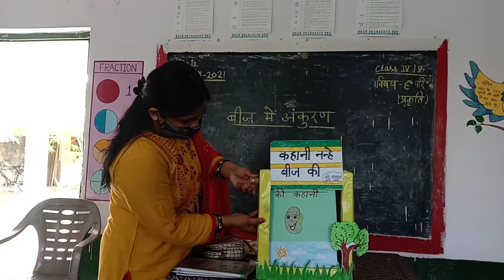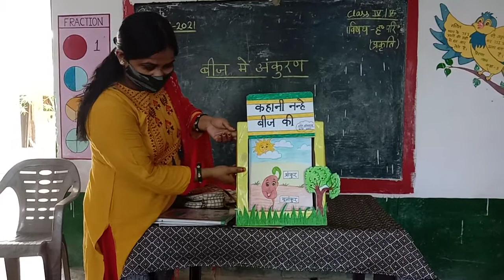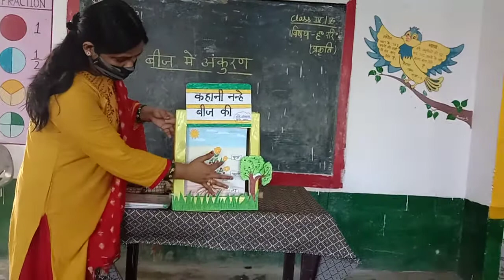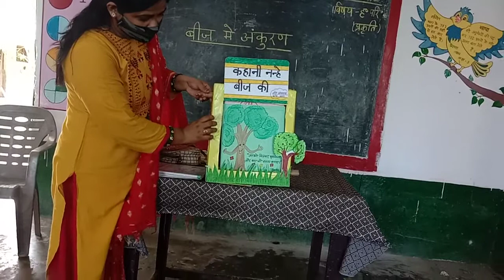TLM For Primary || Science TLM || DIY